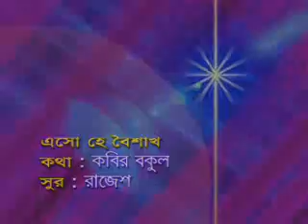Aso_ha_boishak.wmv